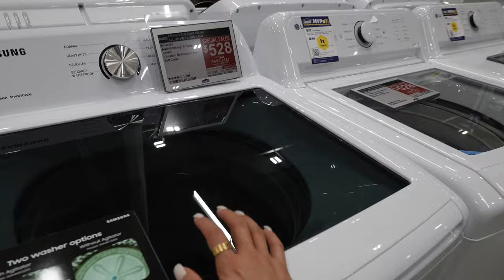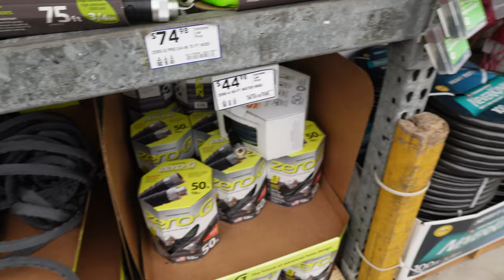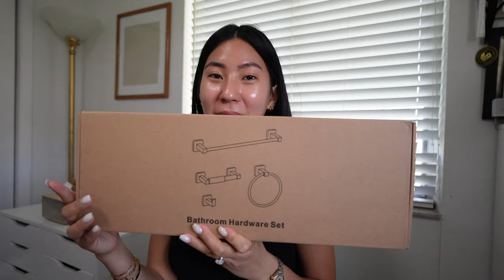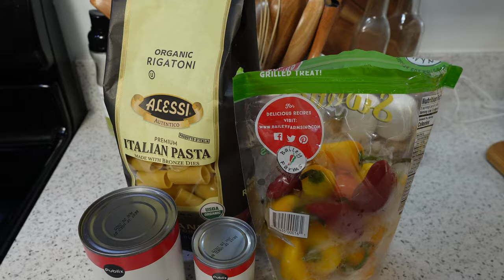Huevos Regados Por todos Lados + Llegaron Las Cosas Que Compre Para La Casa + Su Tienda Favorita